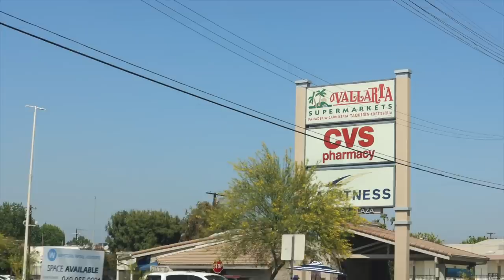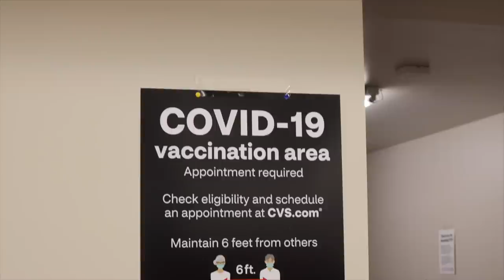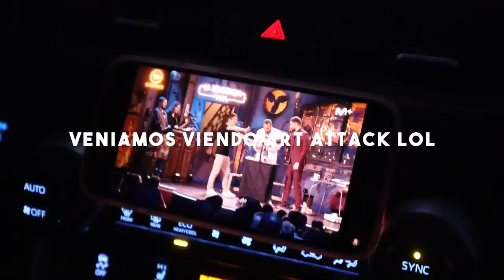experiencia con la vacuna Pfizer... *PARTE 2* Raque Late Vlogs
Hoy os traigo uno de los vlogs mas especiales del canal, nos ponemos la segunda dosis de la vacuna y esta es nuestra experiencia!!! Espero que disfruteis del vlog en Los Angeles con nosotros :)

Programa de edición de video: Final Cut Pro X
Cámara: Canon M6 MARK II